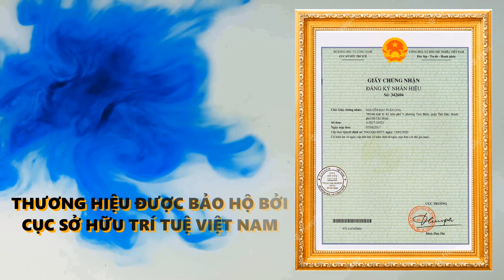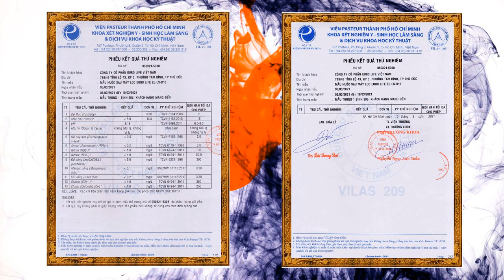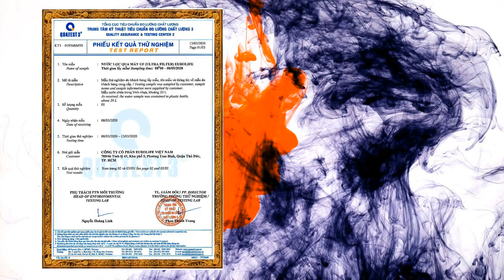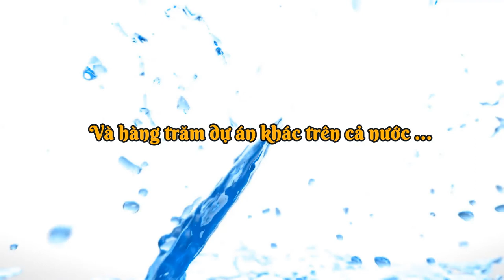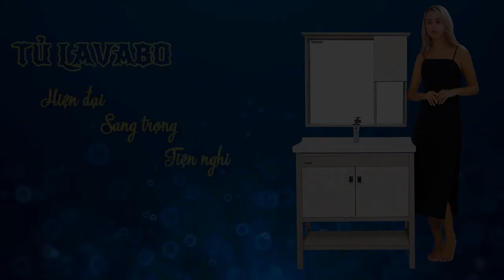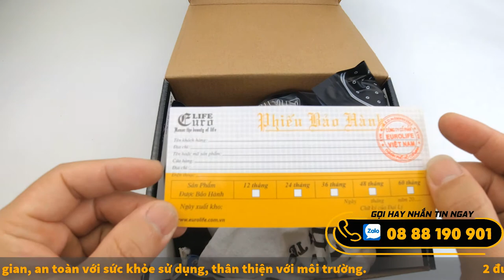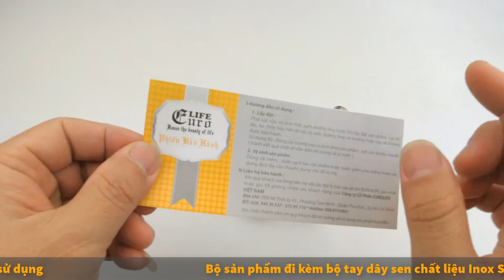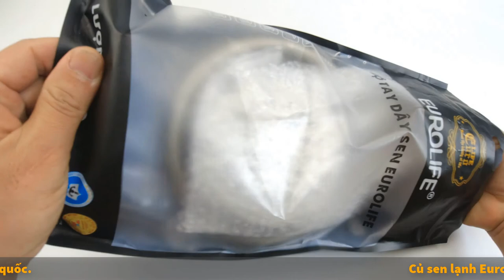Bộ củ sen lạnh Eurolife EL-SL108. Tay sen tăng áp mạnh mẽ, chất liệu Inox SUS 304 không han rỉ.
Link mua sản phẩm trực tiếp từ công ty :
Điện thoại : 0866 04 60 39 – 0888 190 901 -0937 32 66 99 ( Zalo, Viber )
Chi nhánh Bình Dương : Lô G2 Ô 32, KDC Vĩnh Phú 1, Tp. Thuận An, Bình Dương
Điện thoại : 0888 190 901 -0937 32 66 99 ( Zalo, Viber )